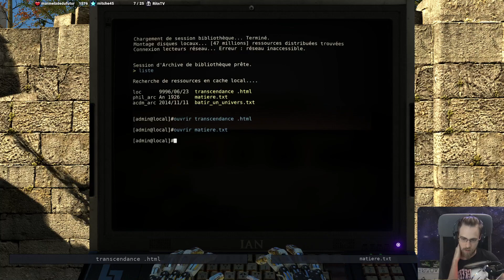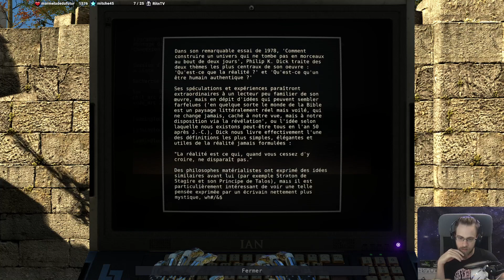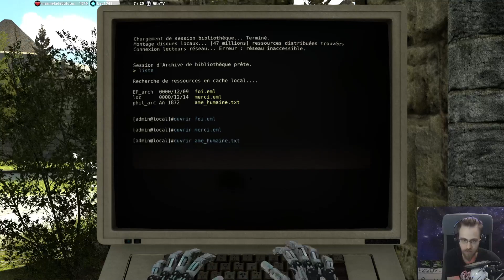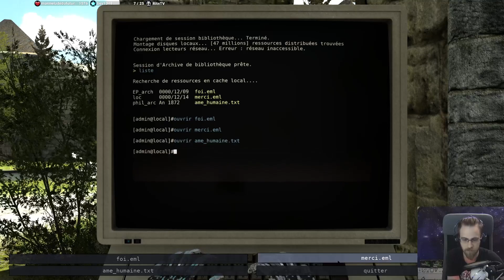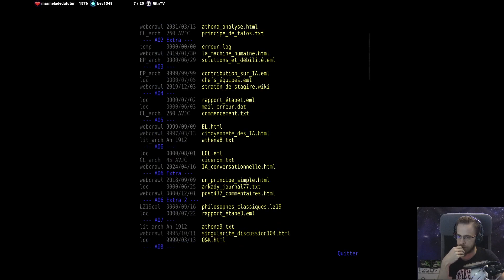The Talos Principle #7 (rediff live)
Voici le 7e épisode de mon let's play du jeu : The Talos Principle.
Cette vidéo est une rediffusion d'un live fait sur ma chaine twitch.
A propos du jeu :
Le Principe de Talos est un jeu d'énigme philosophique à la première personne de Croteam (Serious Sam), écrit par Tom Jubert (FTL, Le Swapper) et Jonas Kyratzes (Infinite Ocean). Résolvez des énigmes complexes tissées dans une parabole métaphysique sur l'intelligence et le sens...

Retrouvez toutes les infos sur ma chaine twitch, ainsi que sur mon site.